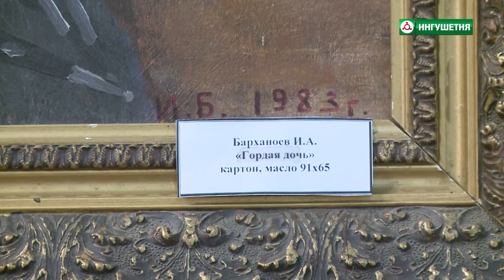"История одного экспоната" картина "Гордая дочь" Иссы Барханоева